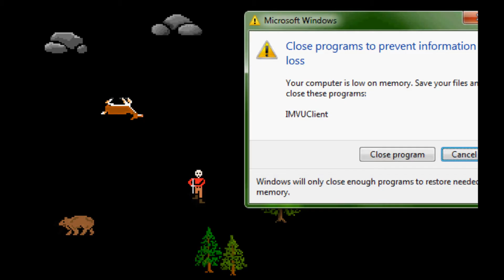Webby Plays!: Oregon Trail [5]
This is the 1990 version of Oregon Trail. I met someone on IMVU who knew where I could play the old version of Oregon Trail. Oh, the nostalgia!!! Bless whoever did this!!

This is the final video in this short let's play series!

If you'd like to play, here's the link!